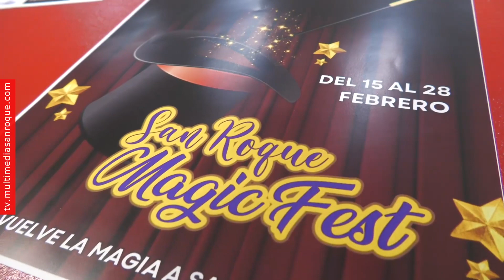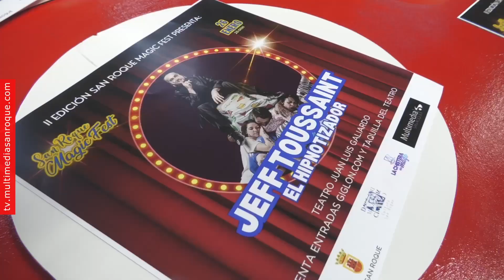NOTICIA MAGIA 8 ENERO 2024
La Delegación Municipal de Cultura, que ostenta la teniente del alcalde Ana Ruiz, pone en marcha tras la Navidad la segunda edición de la Ciudad de la Magia, con talleres de magia y actuaciones, que se van a celebrar en todo el municipio.